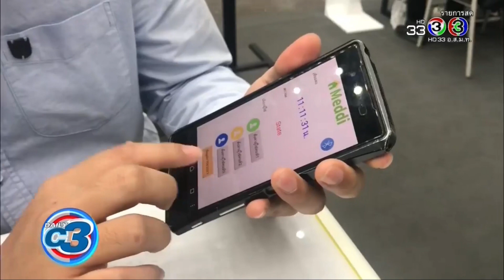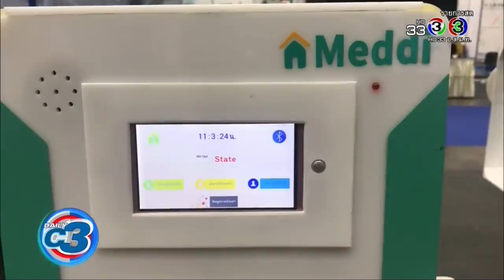DailyC3 | ตู้จ่ายยาอัจฉริยะ กินยาไม่มีผิด ไม่มีลืม